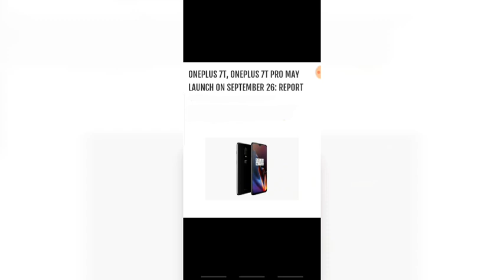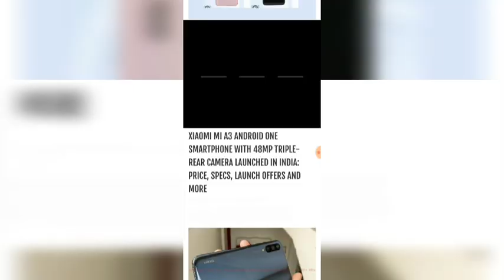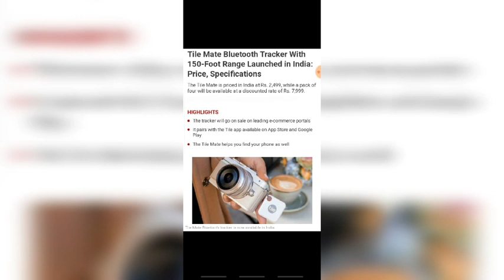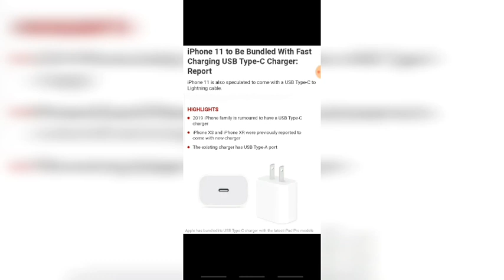mi Note 8 G90 Confirmed,Reno 2 Detail,Mi A3 Launch,pubg new update, chandrayaan 2 landing final date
mi Note 8 G90 Confirmed,Reno2 Detail,Mi A3 Launch,pubg new update, chandrayaan 2 landing final date